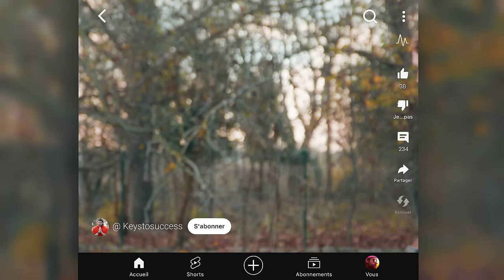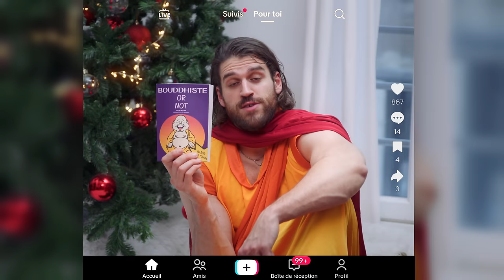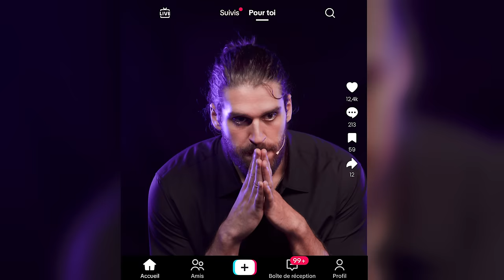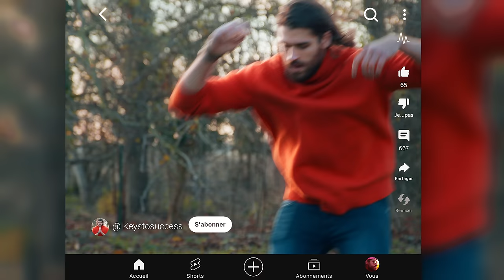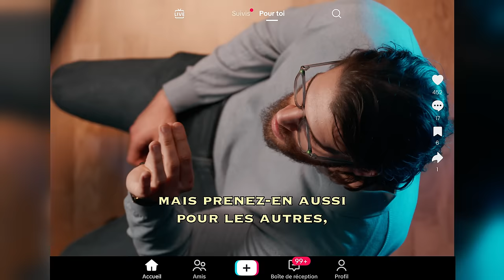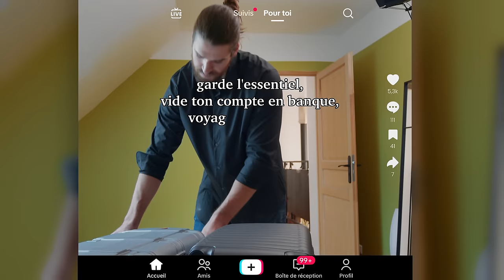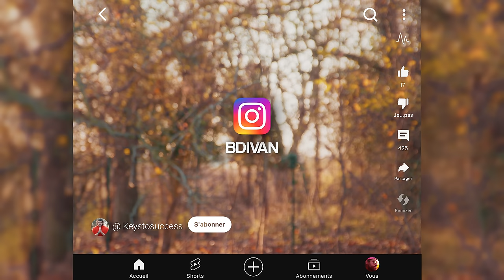IVAN - LES COACHS DE DÉVELOPPEMENT PERSONNEL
Écrit et Réalisé par Ivan Bédé

Comédiennes/Comédiens
Quentin Mollaret
John Mascaro